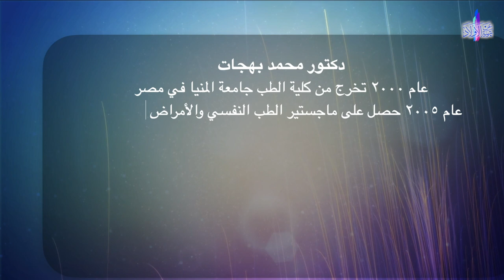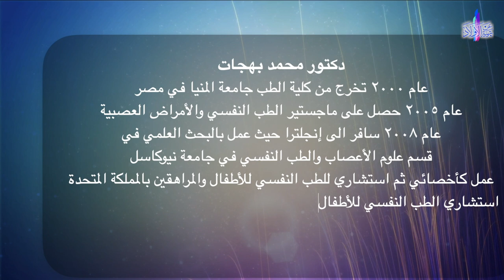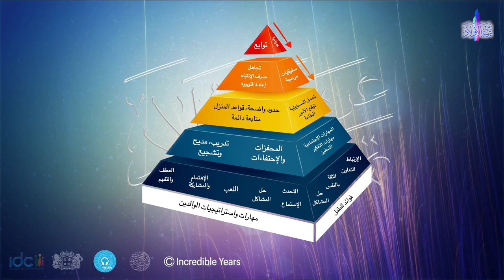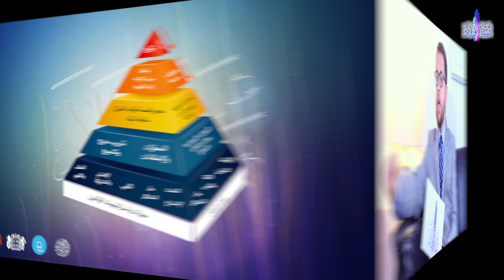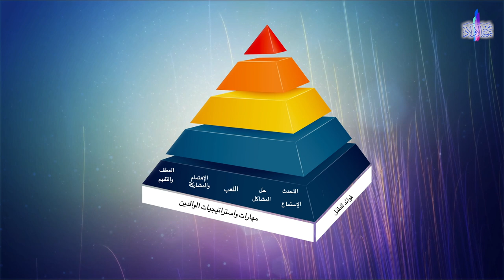دورة "عن تربية الأولاد" مع د محمد بهجات | الحلقة الثانية الجزء الأول | هرم التربية وأول خطوة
مع د محمد بهجات استشاري الطب النفسي للأطفال والمراهقين في بريطانيا
دورة "عن تربية الأولاد" سلسلة من ثمان حلقات لتربية الأطفال بطريقة ومنهاج واضح وخطوات لتربية الطفل بشكل صحي ومفيد وممتع

::: الحلقة الثانية - الجزء الأول :::
تلخيص الحلقة الأولى
تعريف بهرم التربية
الخطوة الأولى في تربية الأولاد بشكل صحيح وممتع

::: نبذة عن الدورة :::
الدورة هي عصارة وخلاصة أبحاث غربية استمرت لسنوات نظرت في الطريقة المثالية لتربية الأطفال حتى أصبحت دورة معتمدة يتم تقديمها للأهالي الذين يعانون من مشاكل في التعامل مع أطفالهم. اطلع صدفة على هذه الدورة والدراسة استشاري الطب النفسي دكتور محمد بهجات خلال عمله في المملكة المتحدة (بريطانيا) وطبقها في منزله واندهش من نتائجها الإيجابية والسريعة. فأصبح أحد المدربين في هذه الدورة وقدمها عدة مرات بالإنجليزية والعربية

. في هذه الحلقات يقدم لنا الدكتور محمد بهجات الدورة للمتابعين الفضلاء ولكل مهتم في قالب حلقات ثمان متتالية ونرجو من المتابعين أن يشاهدوا الحلقات بالتسلسل لتعم الفائدة. وقد شرح السبب الدكتور محمد بهجات في الحلقة الأولى.

البث هو كل خميس في تمام الساعة الثامنة بتوقيت مكة | السابعة بتوقيت القاهرة | الخامسة بتوقيت غرينيتش ابتداءً من 17 ديسيمبر.

شاركونا الأجر بالإعجاب والتعليق والمشاركة ومشاركتنا بالمداخلات والاقتراحات والاشتراك بالقناة والضغط على زر الجرس لتصلكم إشعارات الحلقات الجديدة.

::: عن تربية الأولاد :::
إعداد وتقديم : دكتور محمد بهجات
حوار: م. لورد ريشار بهجت مقلد
إنتاج: مؤسسة مقلد الخيرية
إخراج: م. لورد ريشار بهجت مقلد
Newcastle upon Tyne, UK 2020

 ::: مؤسسة لورد مقلد الخيرية :::
 مؤسسة لورد مقلد الخيرية هي مؤسسة خيرية تسعى لنشر روح الإسلام والتعاون والتعايش في المجتمع عبر برامج مساعدة مباشرة للمحتاجين وبرامج تعليمية وفنية للجميع. مؤسسة لورد مقلد الخيرية هي أول مؤسسة إسلامية في مدينة بيرلتي في بريطانيا ومن مشاريع المؤسسة بناء مركز السلام Peace في المدينة للدعوة الى الإسلام وتقديم العون والمساندة للمسلمين في بيرتلي والعالم وقد بدآت الممؤسسة فعلا بجمع تبرعات وتوزيعها على طالبي اللجوء واللاجئين والمحتاجين في بيرتلي، مصرو لبنان، سوريا واليمن.
وقد تكفلت المؤسسة بإنتاج هذه الحلقات التوعوية لما رأته من فائدة مباشرة في إصلاح الأجيال واستقرار الأسر ونهوض الأمة.

 مركز Peace Centreالإسلامي هو أول مسجد مزمع إنشاءه في مدينة بيرتلي البريطانية وعند الانتهاء من تشييده سوف يكون المسجد مركزا فريدا يجمع الإسلام والدعوة عن طريق التعليم والدورات الثقافية والمعارض الفنية المميزة والهادفة